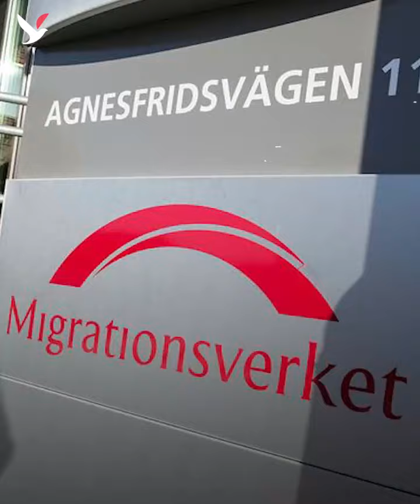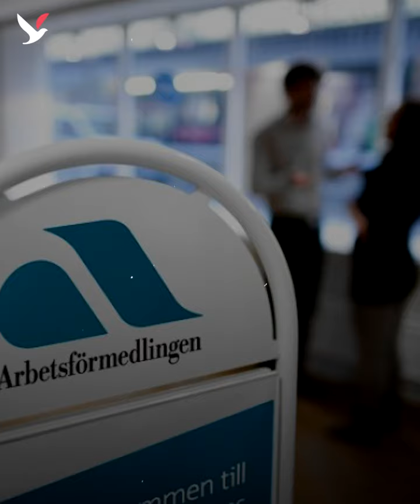تشديد شروط الإقامة الدائمة يزيد من الاحباط ويعيق الاندماج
عدد قليل جدا لا يتجاوز 5% يحققون شروط الاقامة الدائمة، كيف يؤثر ذلك على عملية الاندماج في المجتمع